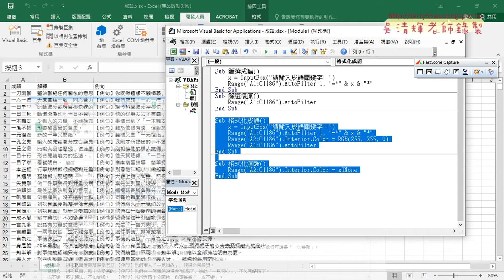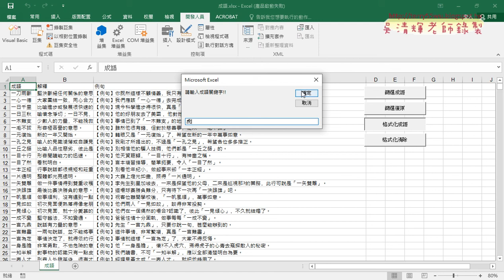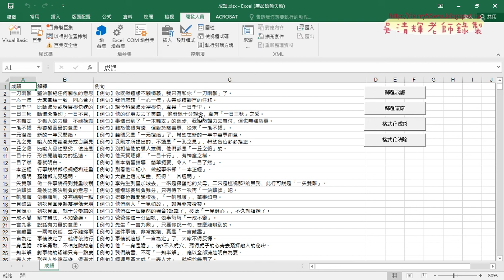07 變化題成語查詢與格式化